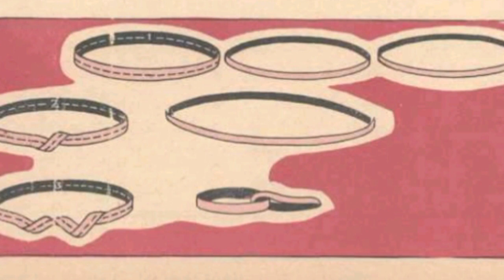వింత వీలునామా||Chandamama kathalu audiobook Telugu story world weekly magazine novels vy thoughts